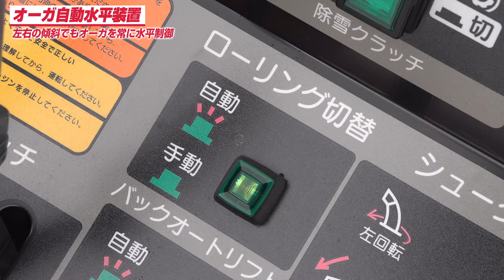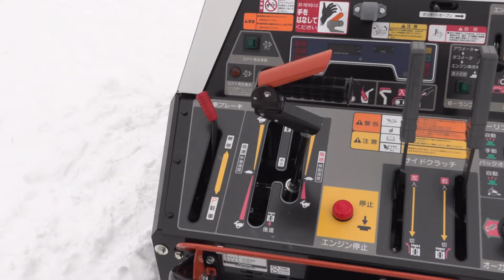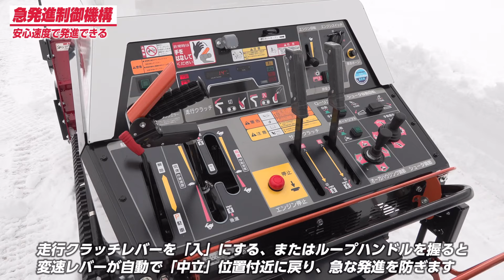ヤンマー大型除雪機‹プロタイプ› JLシリーズ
本格的な性能と余裕のハイパワーを発揮する、ビッグサイズのプロ仕様。
広くて大きな駐車場や道路などでも、ゆとりある除雪作業を実現します。

■後進時非常停止レバー（上部）（下部）
緊急時に安全に走行をストップさせる「後進時非常停止レバー（下部）」が新たに追加。
後進の際にオペレーターが挟まれそうになったり、緊急停止を要する場合、身体がレバーを押すと後進がストップする安心機構です。